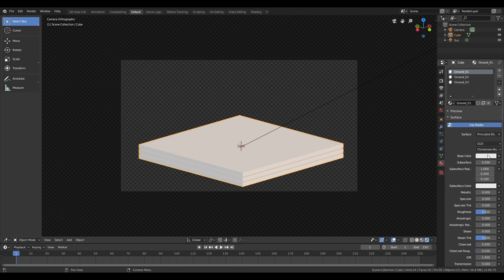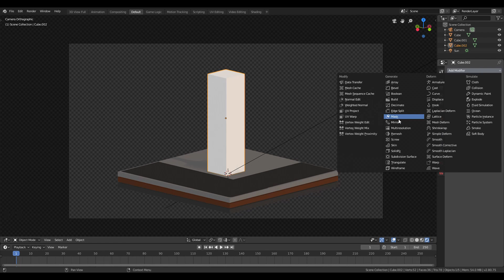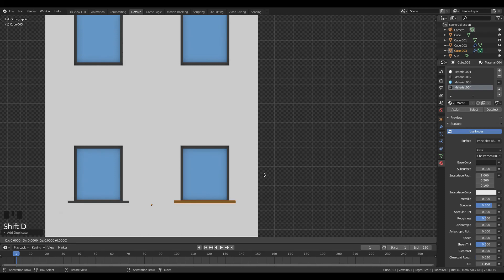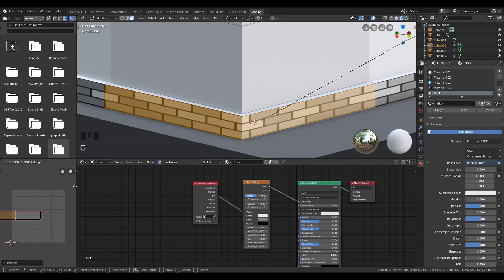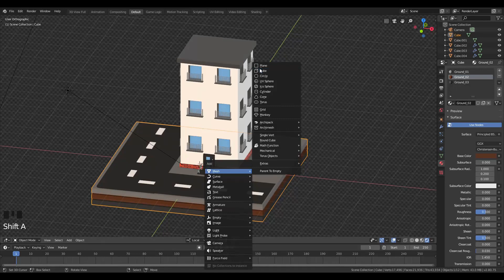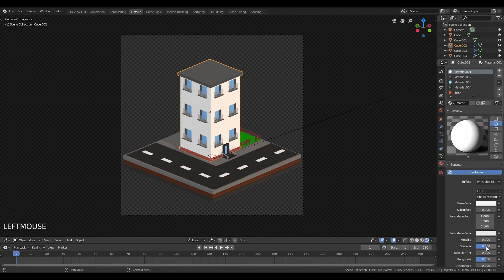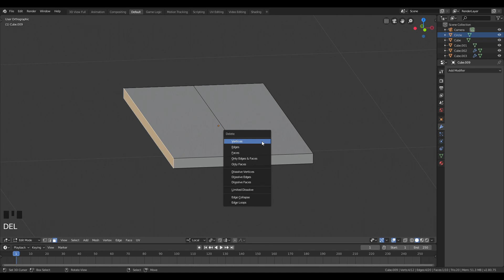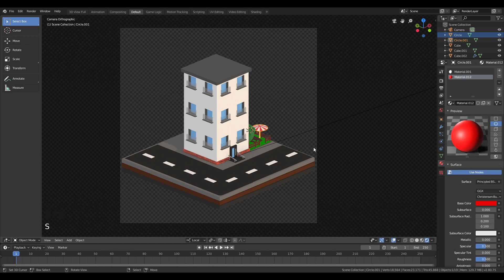Low Poly House | Blender 2.8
Model a Low Poly Townhouse in Blender 2.8

      YouTube Studio:

         "Timelapsed_Tides" (0:00-3:25)
         "Digital_Memories" (3:26-5:52)
         "Little_Cookie_II" (5:52-10:20)
         "Six_Feet_Off_The_Ground" (10:21-14:46)